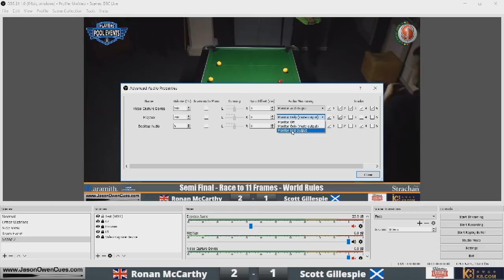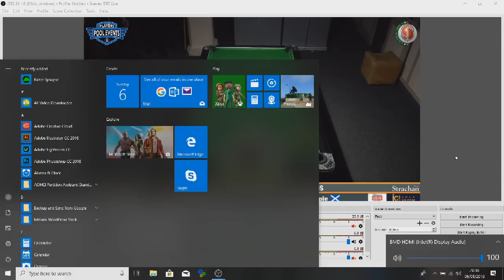Semi Final Ronan McCarthy vs Scott Gillespie - Supreme Pool Series Table 11 - The Jason Owen Open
Ronan McCarthy vs Scott Gillespie